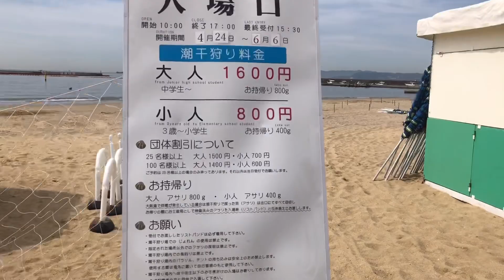『須磨』潮干狩り。 フィッシングマックス神戸ハーバー店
須磨駅前に潮干狩り場が出来ています。
今年は潮干狩り開催予定！！